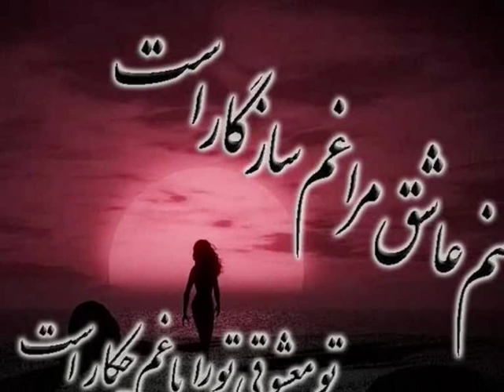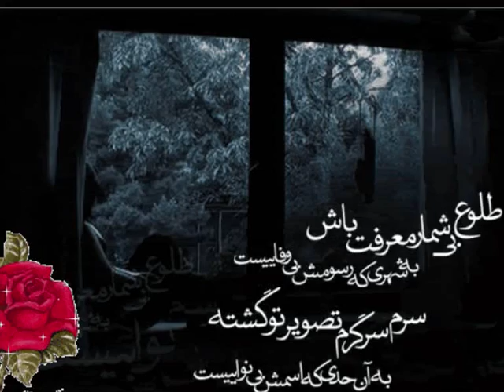Majid Kharatha - Ghesmat Nabood 2010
ahange zibai az majid kharatha ..